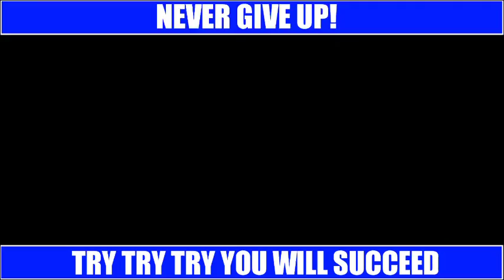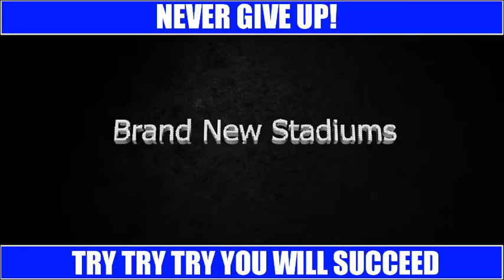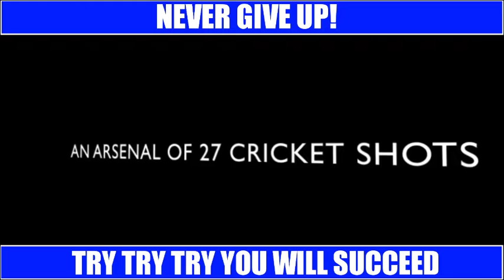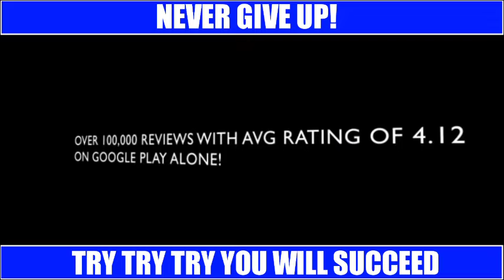Real Cricket 21 Fully New Fielding Animations Motion Capture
1. After batsman out so next batsman coming from pavelianow.
2.Please improve fielding animations same as boundary catches jump catches on the boundary line.
3.Career Mode with new cutscence.
4.Please make total 5 umpires.
5.Picth move and pitch map.
6.Liquid flow in graphics.
7.New & Improved audience.
8.Five Wicket Celebration.
9.Catch taking option.
10.Different size boundaries of all stadiums.
11.Real jerseys in quick match.
12.World Cup 2019 unlock with tickets